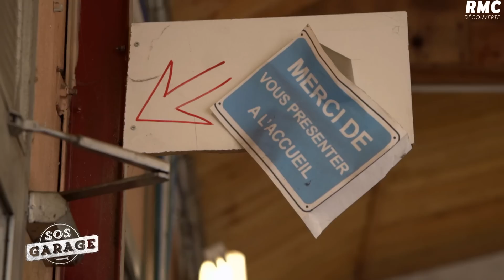Vincent Lagaf et Thierry Muscat découvrent un garage pas en forme...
🚨 Vincent et Thierry repartent en mission dans le garage de Brice. Pneus en pagaille, outils partout, machines posées n'importe où ; ils vont devoir faire place nette pour assurer au mécanicien un nouveau départ !